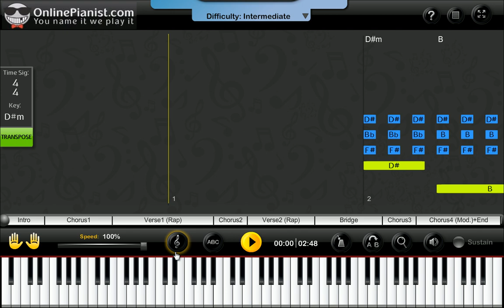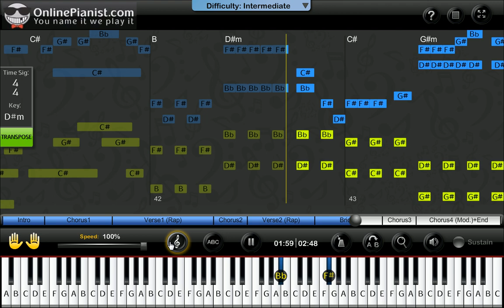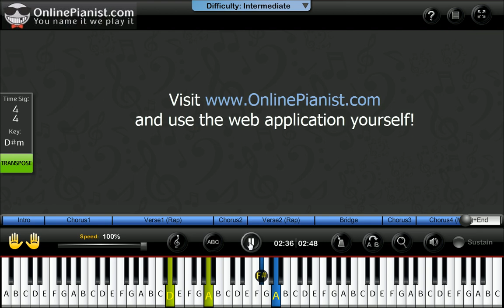The Lonely Island ft. Akon - I Just Had Sex - Piano Tutorial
Learn how to play I Just Had Sex by The Lonely Island ft. Akon on the piano with the only animated piano tutorial online!